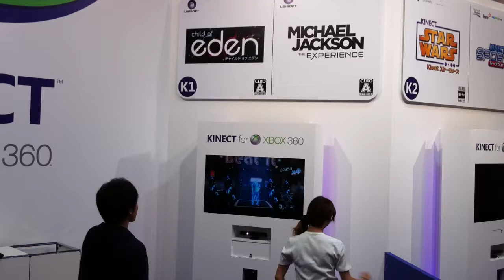Tokyo Game Show 2011-Xbox 360-Michael Jackson-Beat It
Testing out the new Michael Jackson xbox game-no controls. The xbox detects the movement of your body. Video games of the future...